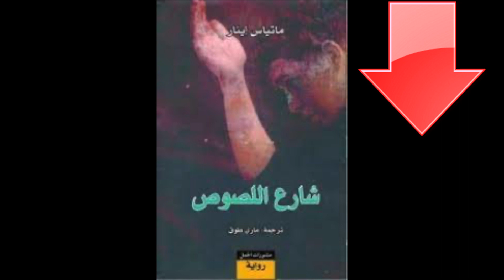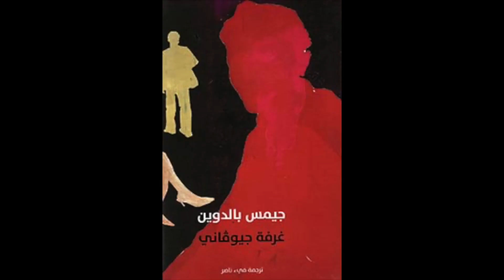غرفة جيوفاني ل جيمس بالدوين . عن الهجرة واكتشاف ثنائية الرغبة الجنسية عند الرجل في اوروبا حب وجريمة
أضغط على الرابط لمشاهدة  ريفيو
3- غرفة جيوفاني ل جيمس بالدوين . عن الهجرة واكتشاف ثنائية الرغبة الجنسية عند الرجل في اوروبا .
4- رسالة الى ابنتي ل مايا انجلو .  قصة نجاح حقيقية  ومواجهة الحياة . كيف نستعمل القوّة الداخلية  !
هنا الرابط لرواية مشابهة عن مشاكل الهجرة العربية هذه المرّة . استنسخ الرابط والصقه في الخانة عندك . انها رواية شارع اللصوص لماتياس اينار الحائزة على جوائز عديدة ومعروفة عند القارئ العربي . استمع للريفيو هنا .

أعلنوا مولده فوق الجبل
لو كان لشارع بيل أن يتكلم
أقاصيص من الأساطير اليونانية
مايا انجلو
اوبرا وينفري

جنس اغتصاب اعتداء جنسي اغتصاب جنسي جسد اعضاء جنسية  الجماع الحياة الزوجية ارهاب جماعات متطرفة اسرار رواية جريئة جريمة غموض حل لغز ريفيو رواية مختصر رواية تحليل رواية كتاب مترجم رواية مترجمة رواية طويلة رواية قصيرة